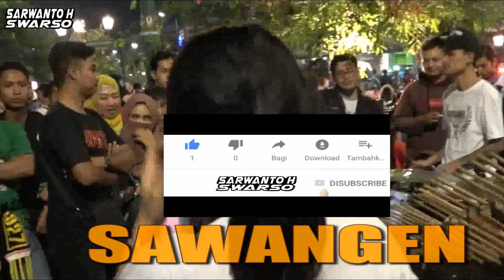SI MANIS JOGETNYA MANTAP GAES !!! DUA LAGU: SAWANGEN & LEWEUNG -- ANGKLUNG RAJAWALI MALIOBORO YOGYA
FB: SARWANTO H SWARSO
Instragram: @sarwanto_hs